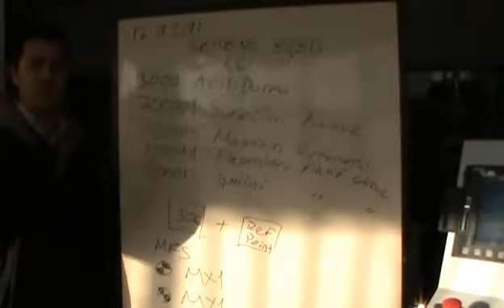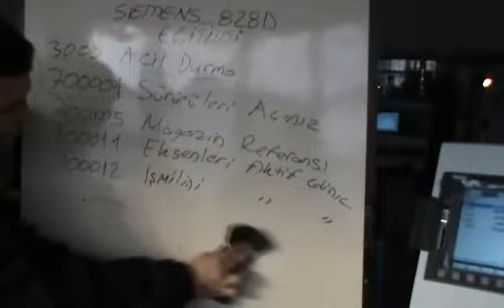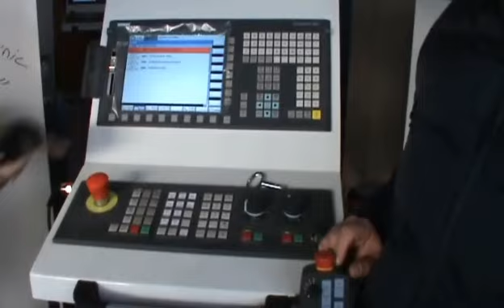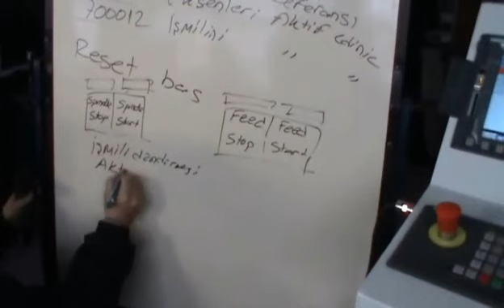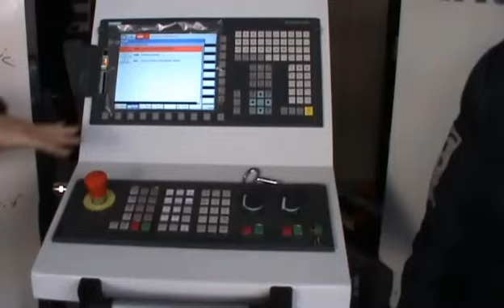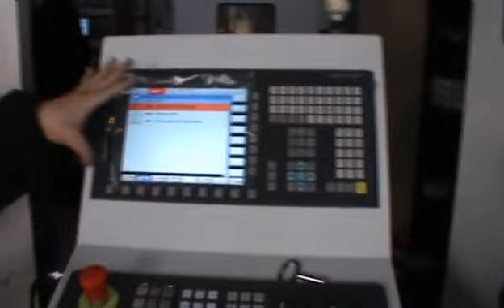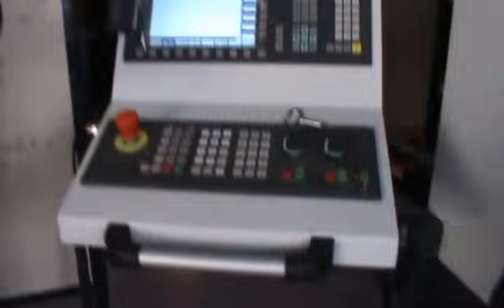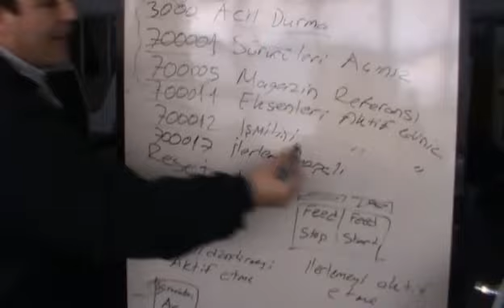2- Siemens 828d Shopmill Eğitim